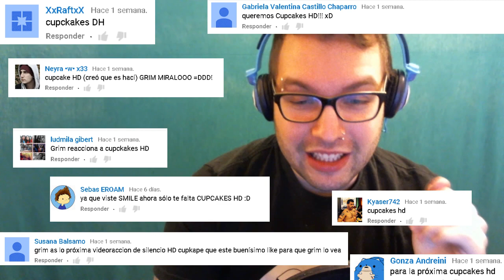CUPCAKES HD - VIERNES DE VIDEORREACIÓN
Un pony muy dulce
Perdón aquellos de ustedes que no pueden verlo desde sus celulares! El creador de la musica no quiere que su música sea vista desde dispositivos mobiles (andá a saber por que), y por eso no pueden verlo algunos.  aCTUALIZACIÓN: Lo subi de nuevo al facebook del canal! así ninguno de ustedes se lo pierde!